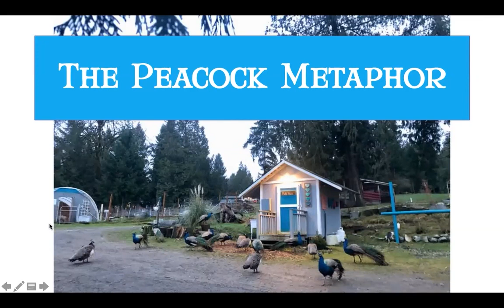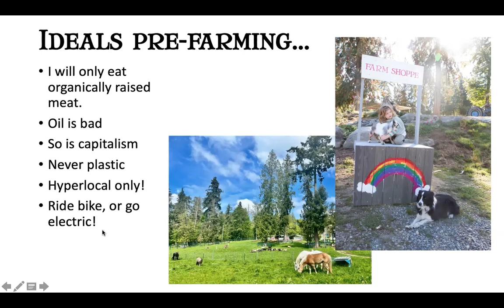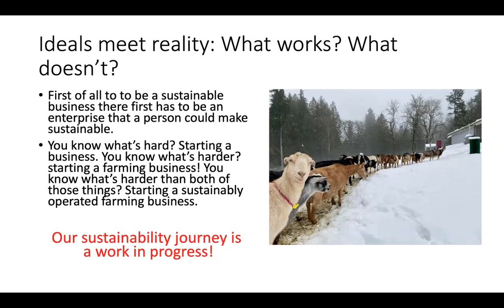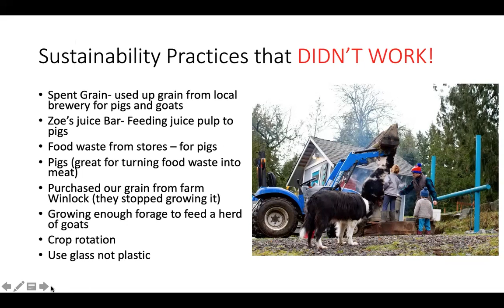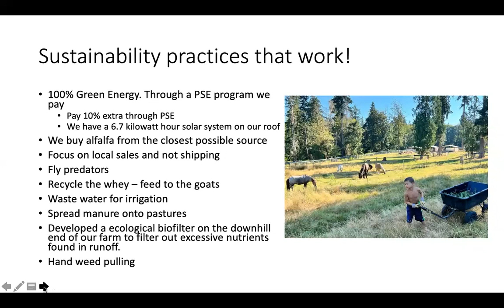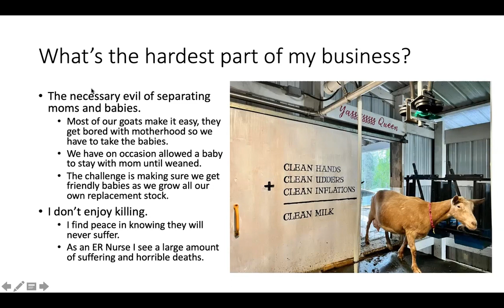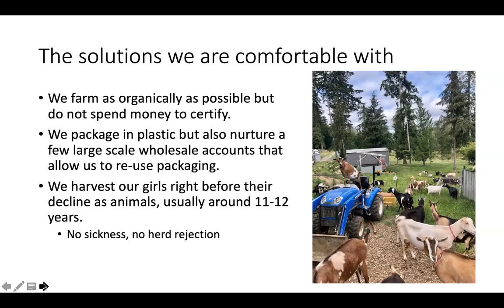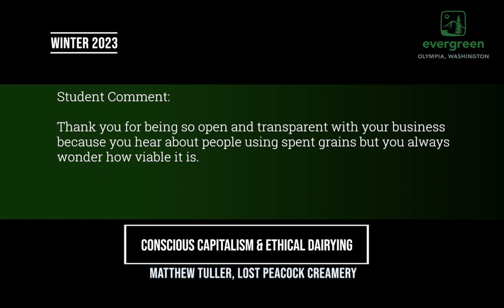Matthew Tuller: Conscious Capitalism and Ethical Dairying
Guest lecture given by Matthew Tuller at The Evergreen State College on February 24th, 2023.